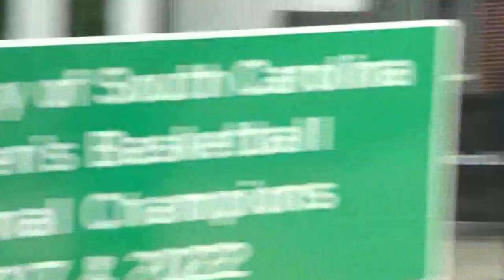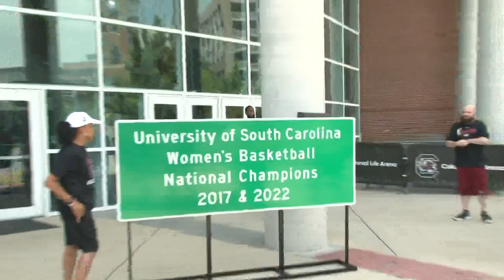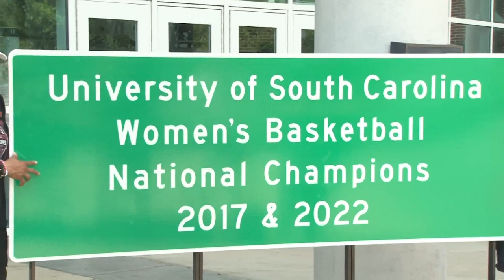USC women's basketball championship road sign unveiled: full video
The South Carolina Gamecocks women's basketball team is being honored with road signs across the state.